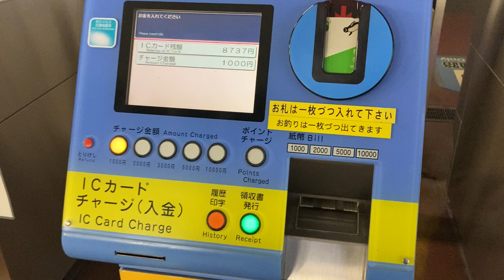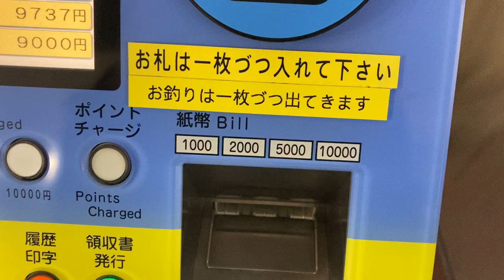おつり千円札×9枚出てくる様子 ICカードチャージ機VC50 向洋駅 JR西日本テクシア